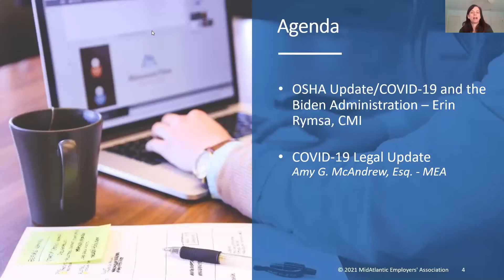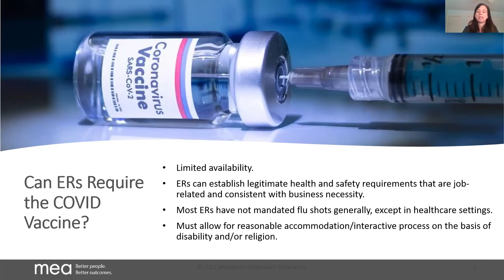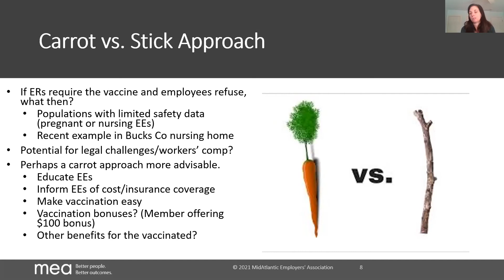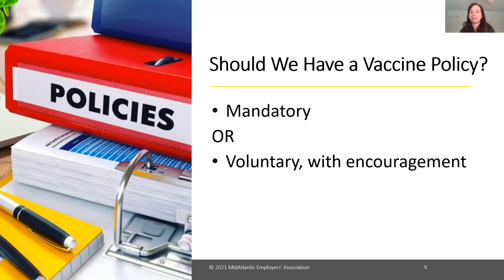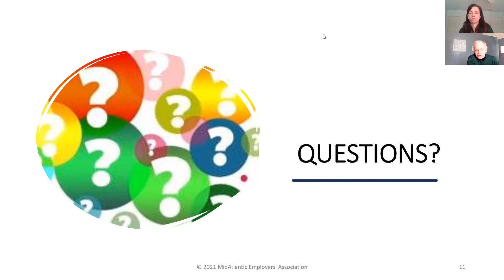February 2, 2021 — COVID-19 Legal Update Webinar for Employers